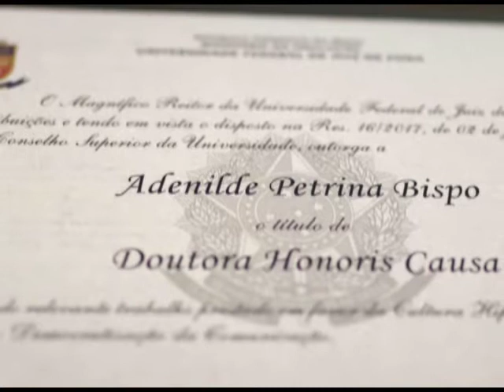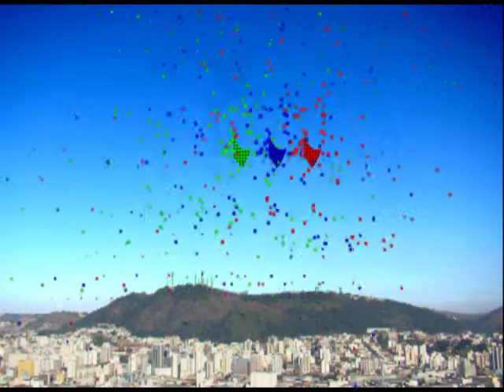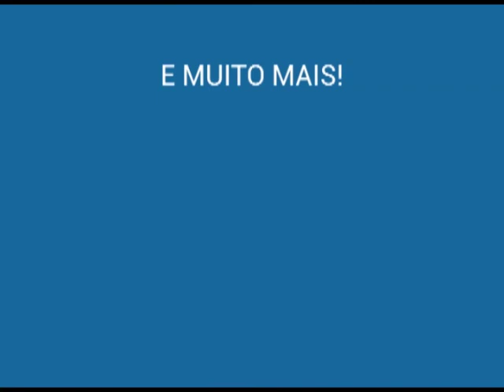Programa Mosaico - Novo Formato 39 - Bloco 1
No programa da semana você vai apreciar a exposição de Gustavo Tempone, conhecer a história da cervejaria Escola Mirante e conferir a solenidade que homenageou Adenilde Petrina.